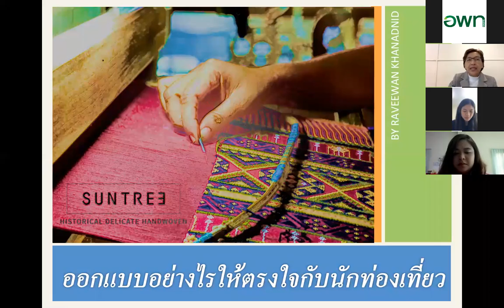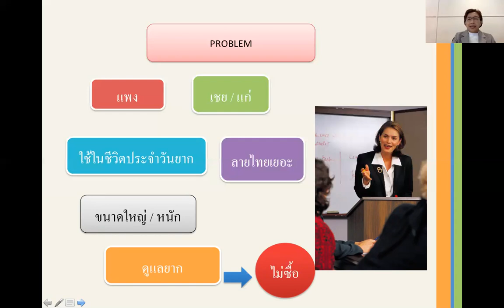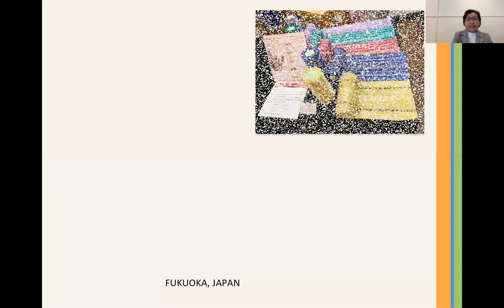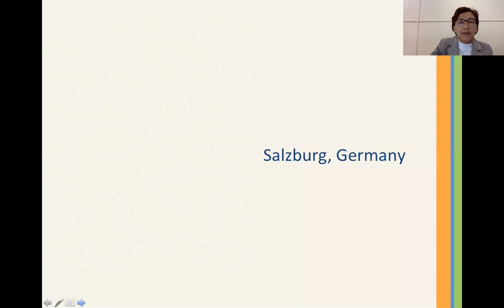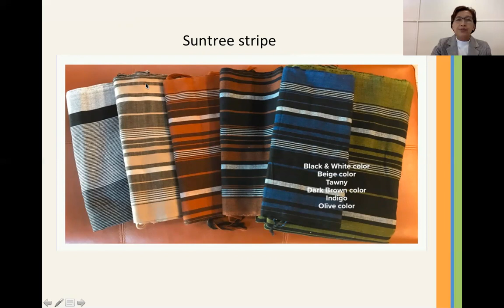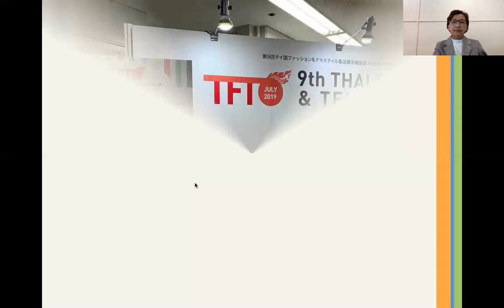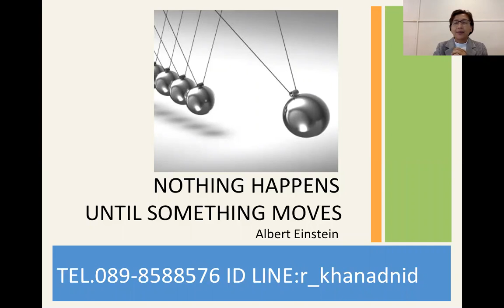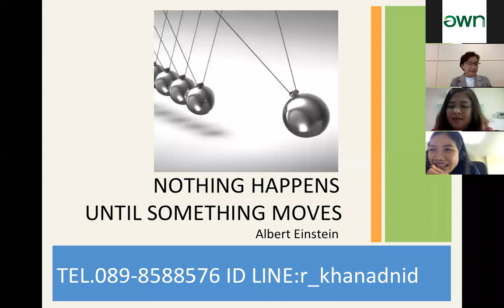ออกแบบอย่างไรให้ตรงใจกับนักท่องเที่ยว โดย คุณรวีวรรณ ขนาดนิด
ออกแบบอย่างไรให้ตรงใจกับนักท่องเที่ยว โดย คุณรวีวรรณ ขนาดนิด ผู้เชี่ยวชาญออกแบบดีไซน์ผลิตภัณฑ์ผ้าทอสุโขทัยสู่สากล